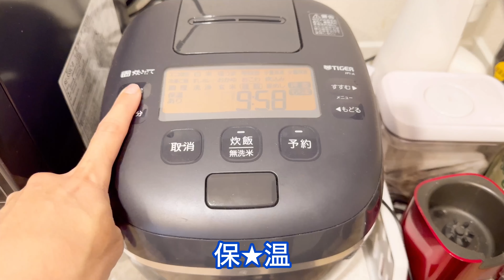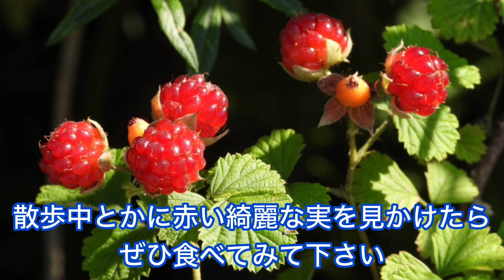【食べてみた】河川敷の赤いプチプチ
もし動画が面白いと感じて下さったら

0:00プロローグ
0:37「ナワシロイチゴ」を採取！
2:17調理開始
6:28実食
8:14エピローグ

コラボやお仕事など、お役に立てそうな事があればDMください。
また荒地や農地／山林をお持ちで、採取の許可をいただける方、費用と併せてご連絡いただけると嬉しいです。

【野草研究所／道端つくし】

【野草研X（Twitter）アカウント】
＠wild_grasses

※主は許可を得た私有地や一級河川の河川敷など、採取が法に触れないよう活動しています。公園であっても管理局の許可を得ずに山野草を採取する事は、厳密に言えば窃盗です。ルールを守って楽しく野草研究をしていきましょう。

※日本には危険な毒草もたくさん生育しています。中にはプロでさえ見分けの難しい種も存在します。確実に判断できない場合は絶対に口にしないようにしましょう。野草食は自己責任です。本チャンネルでは一切の責任を負えません。

※動画の素材用として公園や植物園での撮影も行っておりますが、採取は一切行っておりません。誤解なきようお願いいたします。